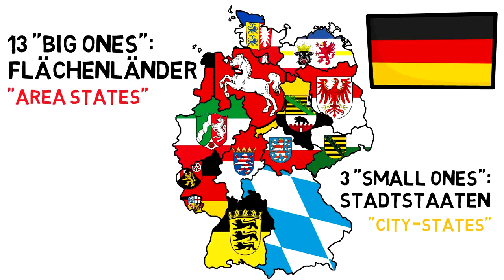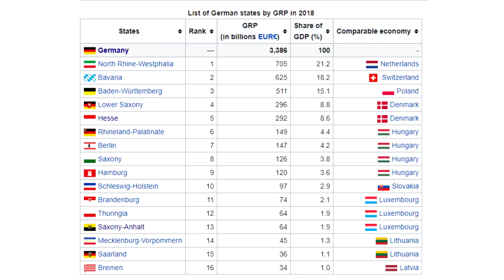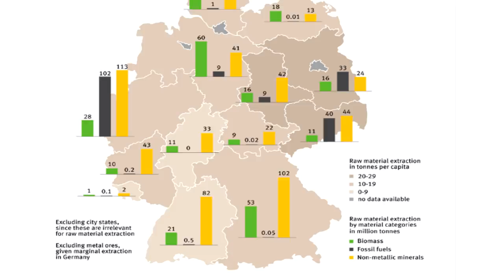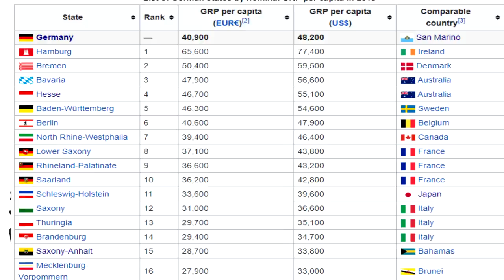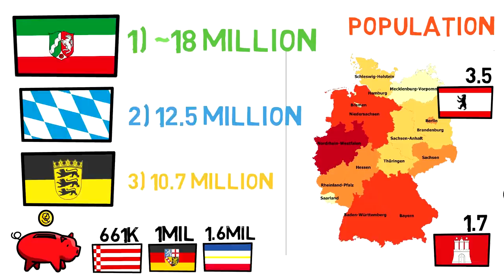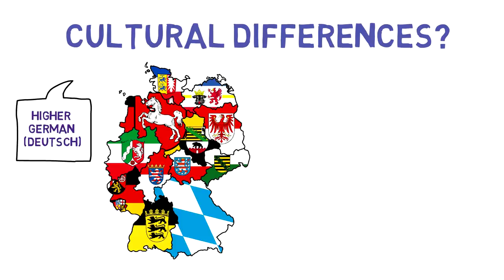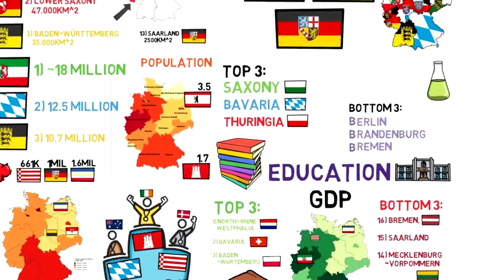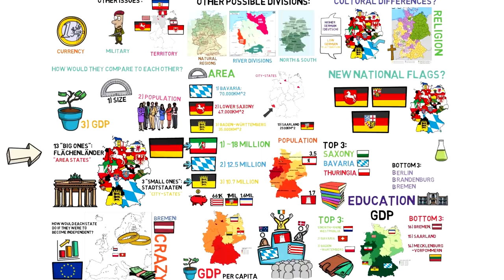What If Every German State Became Independent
In today's video I talk about the (very remote) possibility of each German State becoming its own country! (sorry the Bs and Ps came through a little in the audio this time , I'll fix this in the next videos)

Special mention to my patrons: Richard, Danny, Wilhelm, Pete, Hendrick.